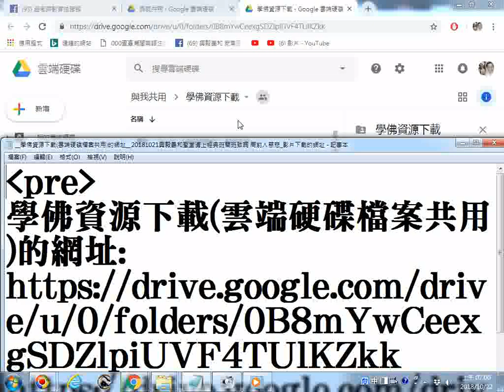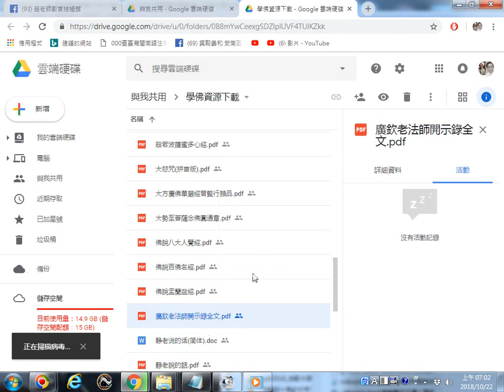學佛資源下載雲端硬碟檔案共用的網址 20181022螢幕錄影